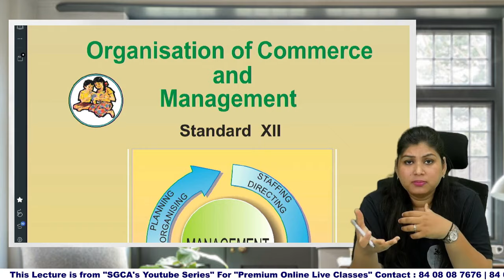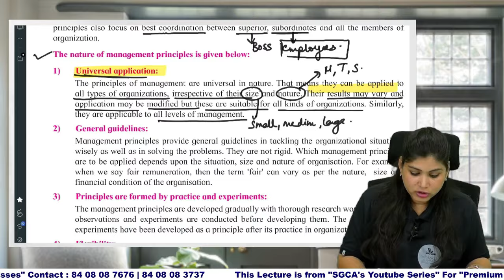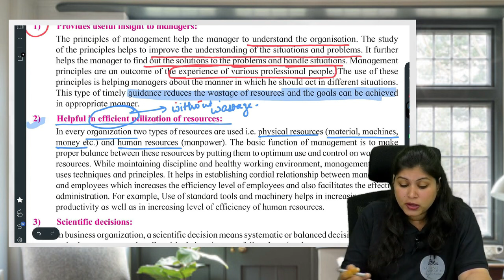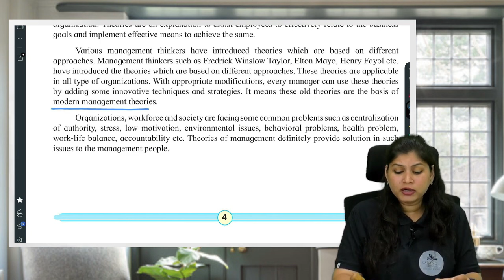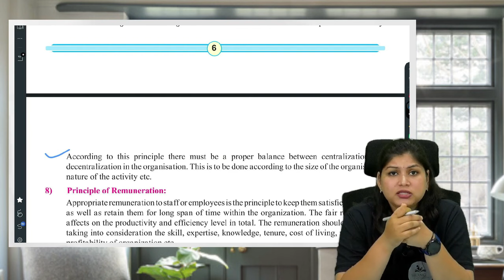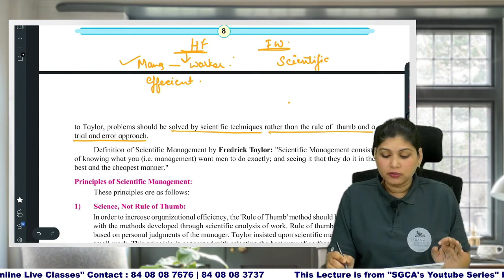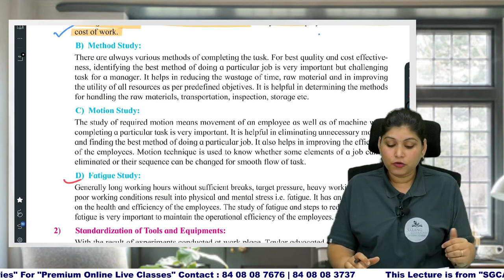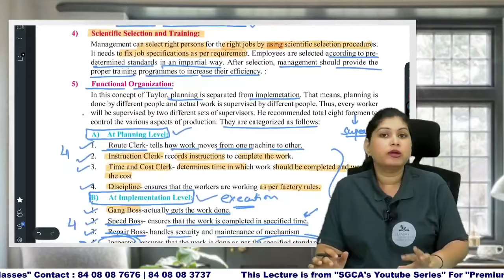Class 12 OCM | Chapter 1 | Principle of Management | Complete Chapter | Maharashtra Board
ocm paper pattern boardexam 2025
ocm syllabus for board exam 2025
chapterwise weightage of class 12 ocm
ocm syllabus
ocm in hindi
12th ocm
12th ocm syllabus
syjc ocm
ocm hsc board
ocm in hindi
ocm imp questions